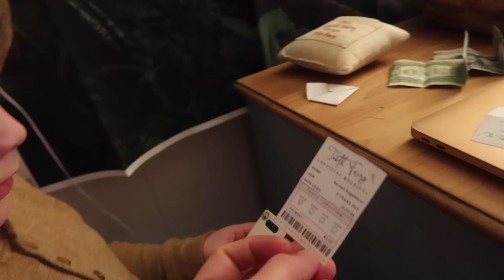Trying REALLY hard for this